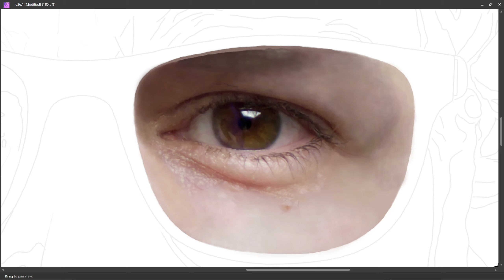PART 102 - RIGHT EYE || SELF PORTRAIT || DIGITAL PAINTING